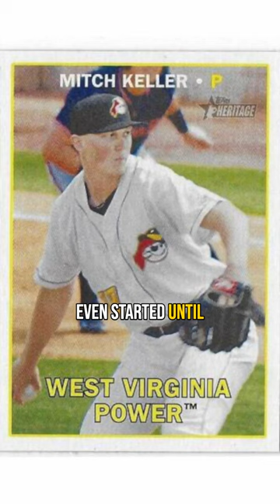Mitch Keller's Realization That He Could Play In The MLB